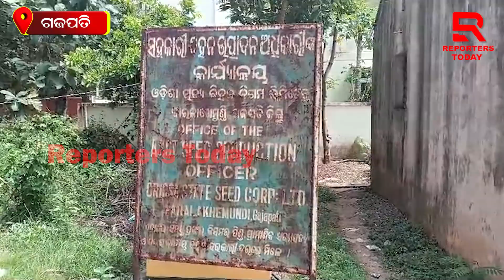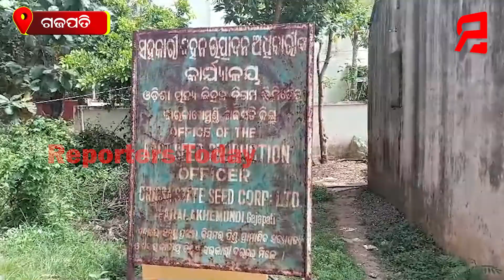କେଉଁଠି ଦେବେ ବଳାକା ଧାନ ?